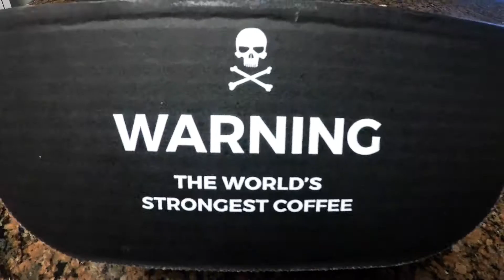Death Wish & Valhalla Java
Amazon's Hottest Coffees